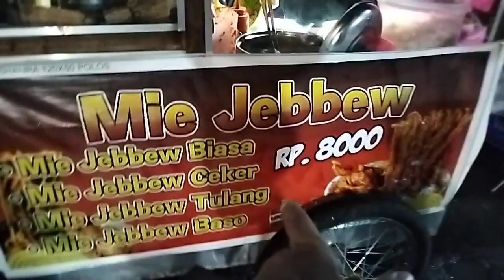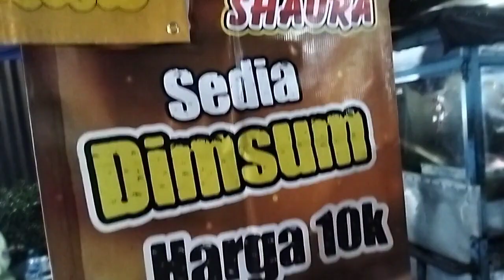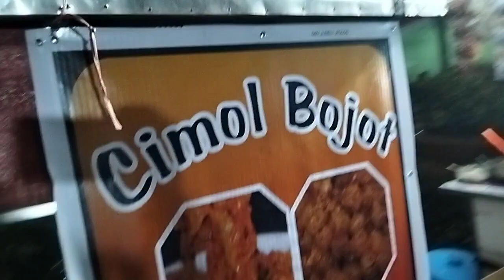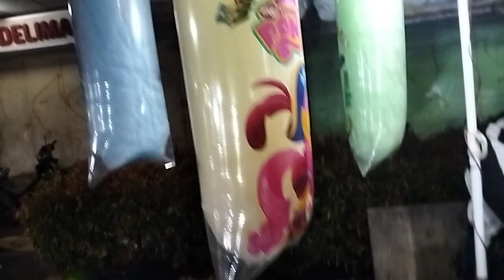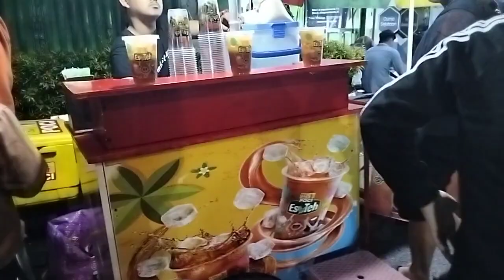SUASANA PASAR MALAM CIANJUR